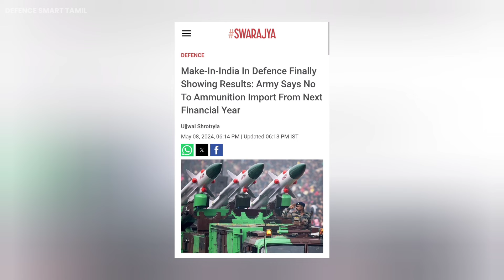செம்ம; இனிமேல் இதுதான் சரி வரும் | பிரமாதமான முடிவு | Top Defence | DEFENCE SMART TAMIL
About : Defence Smart Tamil is India's Top Tamil Defence YouTube Channel. Latest information on Indian Army, Indian Air Force, Indian Navy and Economics, Technology, World Politics are provided instantly with daily updates.